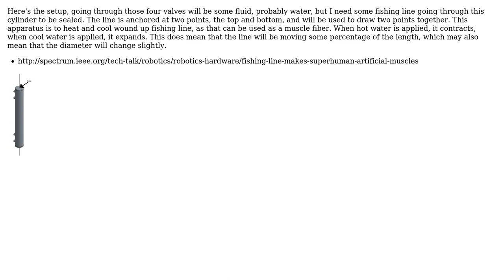Engineering: Can I make a fishing line going through a small hole waterproof?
With thanks & praise to God, and with thanks to the many people who have made this project possible! | Content (except music & images) licensed under CC BY-SA | Music | Images & others | With thanks to user idkfa user FlippantSloth user ericnutsch and the Stack Exchange Network Trademarks are property of their respective owners. You are responsible for your own actions.